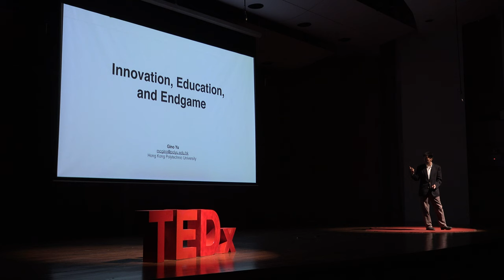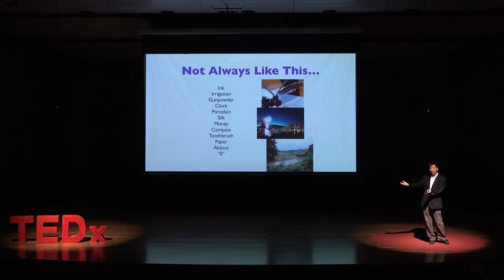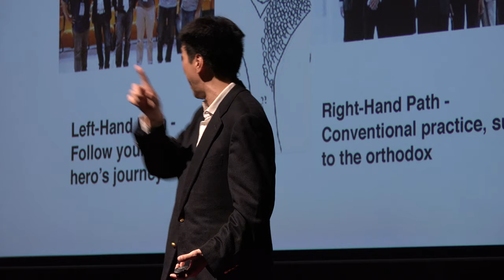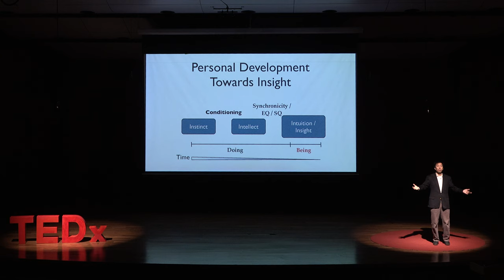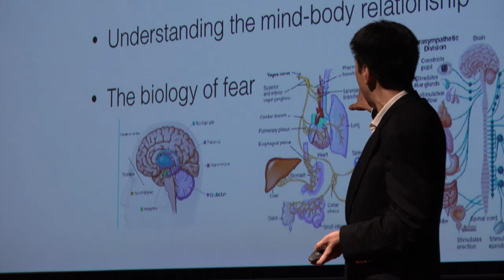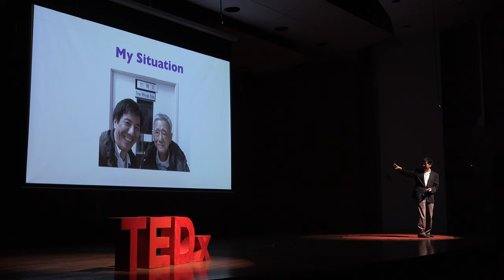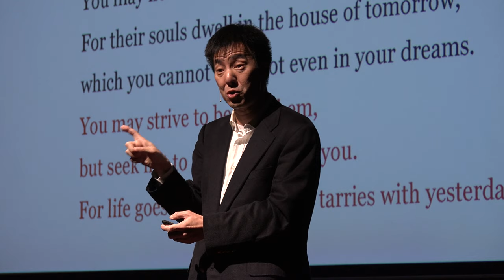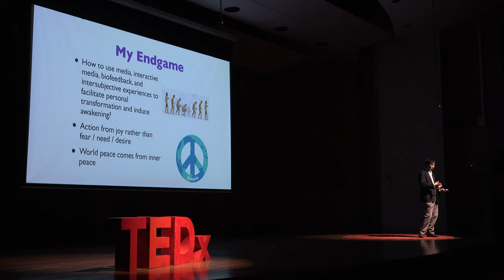Innovation, Education and Endgame | Gino Yu | TEDxYouth@DBSHK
As a renowned professor in Hong Kong Polytechnic University and a fellow curator, Gino contemplates what it means to be in the education industry. He argues that the reason for the lack of innovation is because of our education being on learning how to get to a stable job and have a stable life - or what he might call 'the right hand path'. Hence through his discussion of why education should take 'the left-hand path', he encourages pursuit for an endgame based upon innovation. Dr. Gino Yu is world renowned for his work in consciousness, discovery, and leadership and guided by his love of the arts.

He has spoken at international events including TED, the Cannes Lion Festival, rAsia, the World Knowledge Forum, the International Music Summit, and the Creative Leadership Summit. He is an associate professor at Hong Kong Polytechnic University. For the last several years, he toured Europe and the United States with this workshop on Entrepreneurship, Innovation, and Self Discovery. He has also run transformational workshops for the management at companies such as Zappos and VisualDNA.

He also hosted the 2009 edition of The Science of Consciousness Conference. Currently an Associate Professor and Director of Digital Entertainment and Game Development in the School of Design at PolyU, his main area of research focuses on the application of media technologies to cultivate creativity and promote enlightened consciousness. This talk was given at a TEDx event using the TED conference format but independently organized by a local community.